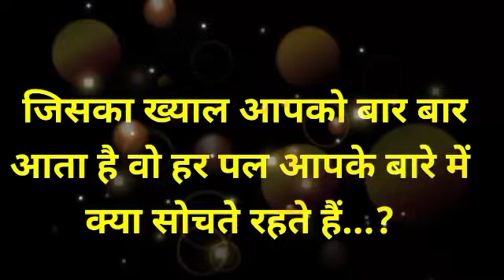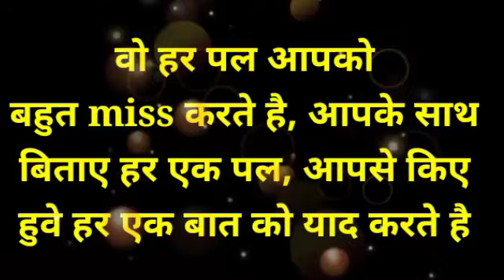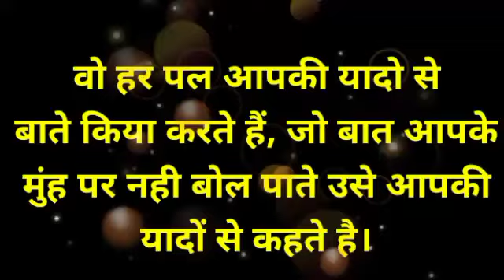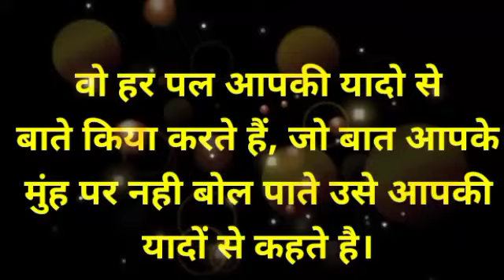chooseonenumber lovegame chooseyourgift lovestatus couplegame